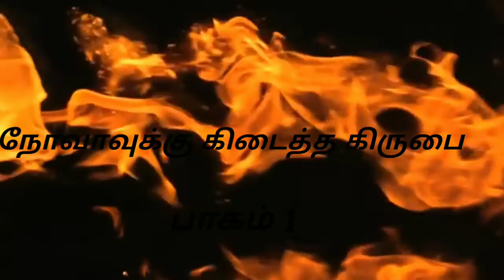நோவாவுக்கு கிடைத்த கிருபை